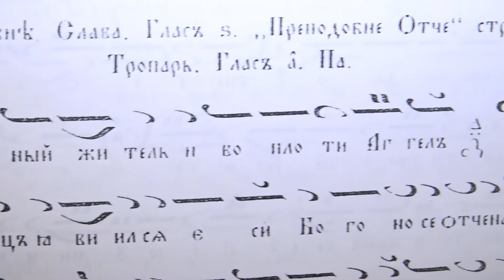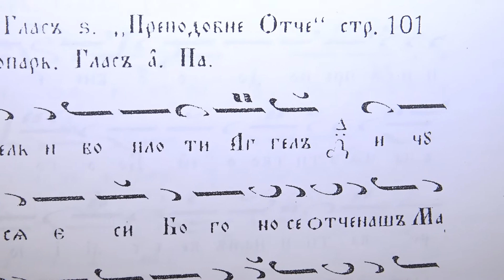кк преп. Макарий Велики, ТРОПАР, 19.01.19 / 01.02.19